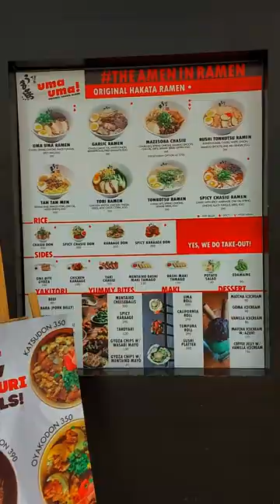Uma Uma Ramen in S Maison Pasay City | JR Shorts#11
Address: 2F S Maison Coral Way MOA Complex, Pasay City

Uma Uma is a Ramen restaurant which serves delicious noodles and broth.
The Tori Ramen had a tasty chicken broth and tender chicken meat. Of course, love the vegees and boiled egg as well. The Chicken Karaage was juicy and had its crispy texture. I love the dressing of their California Roll which makes it delectable. The softness and the combination of potato and its dressing makes the Potato Salad flavorful. The Uma Uma Ramen must try too for it is their signature ramen. Craving for a ramen? Then visit Uma Uma Ramen.

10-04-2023